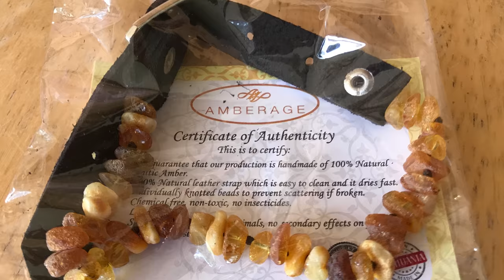Natural Flea and Tick Prevention - Michelines Pups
This video shows you natural choices for flea and tick prevention. Using natural alternatives will prolong the life of your pet.  Toxic chemicals are a hazard to them as well as your family who will be petting them. I use a tag from "Only Natural Pet" and the link is and the other solution is an amber collar.  You can find an amber collar on amazon and this is the link I used and the color that was on the video Go Natural.  Your dog will thank you!